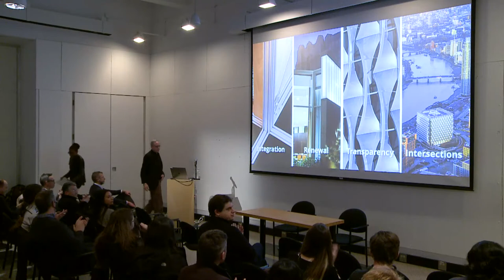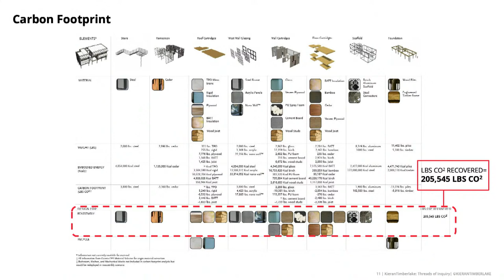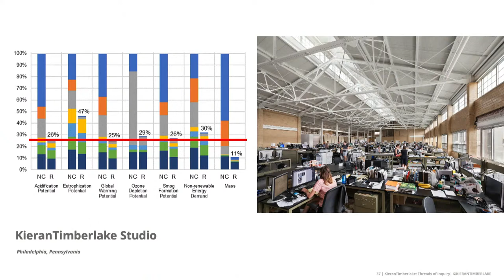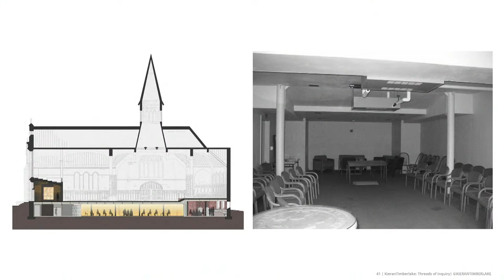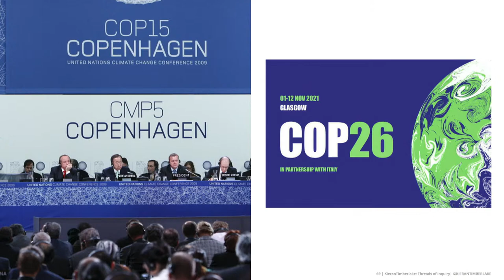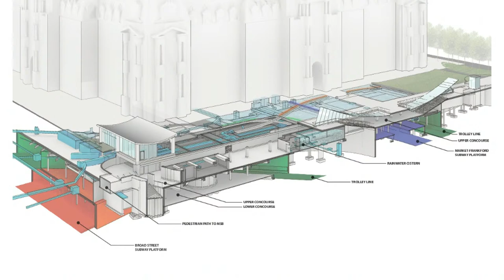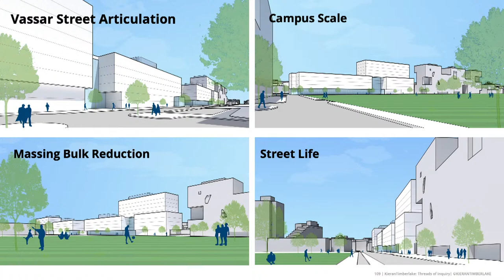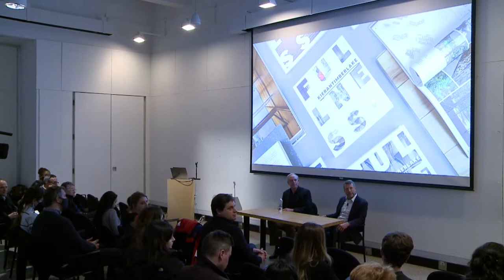"KieranTimberlake: Threads of Inquiry"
Stephen Kieran and Jason E. Smith
Presented with the Architecture and Urbanism Group

We believe architecture becomes full, more resonant and artful when underpinned by strong ethical positions.  We will explore four ethical trajectories, THREADS OF INQUIRY, that guide our work.  Each is dedicated to a vision for the future that is beautiful and sustainable in the most expansive sense of those terms.

INTEGRATION.  This trajectory begins from the value we place on making architecture of quality and performance that is also affordable - an architecture of desire that confronts the productivity challenges that underlie construction.

RENEWAL.  The built world we have inherited embodies not just valuable carbon, but also history and cultural memory.  We here explore work that seeks an artful intervention and conversation across time through renewal and addition.

TRANSPARENCY.  We embrace and confront the art of transparency in our search for a high-performance future for this long-held modern aspiration, guided by research and project-based exploration.

INTERSECTIONS.  Lastly, we seek an architecture that integrates itself with the city, in which people, use, and place give form to and enhance one another. We explore this through urban works, including the new Vassar Street Graduate Housing.

Lectures are free and open to the public.